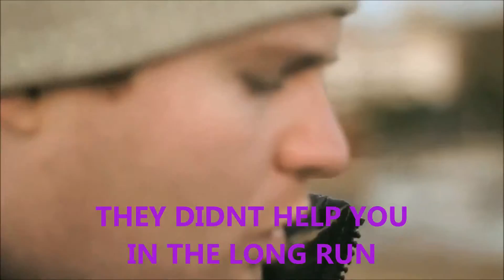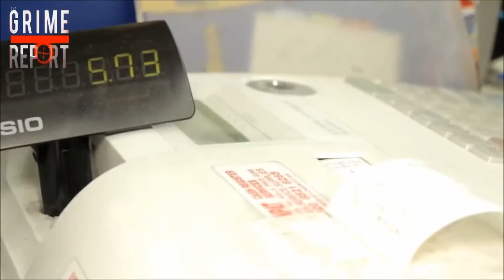DISCARDA on RUDE KID Rinse FM 14 December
Anyone know the Rude Kid Instrumental??
Its killa